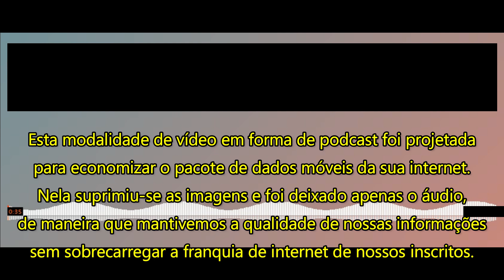PODCAST: Biden chama Putin de assassino em entrevista-VÍDEO 1887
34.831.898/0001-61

👉🏻 Depósito em conta:
Banco: 033 - Banco Santander S.A.
Agência: 3681
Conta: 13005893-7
Razão Social:Centrocomando
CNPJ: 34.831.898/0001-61